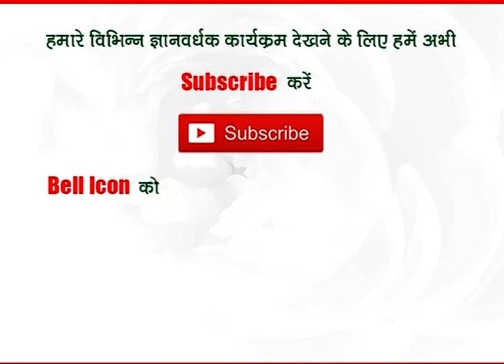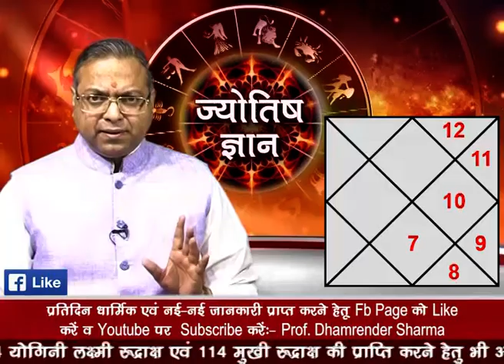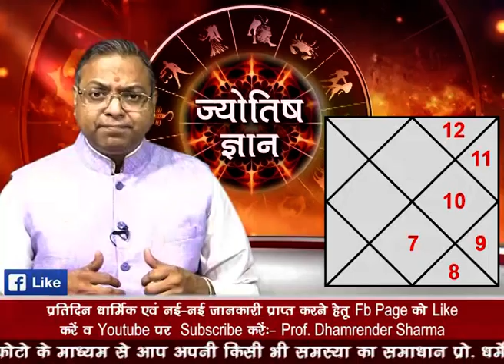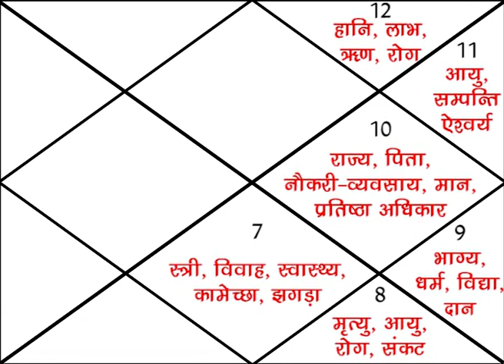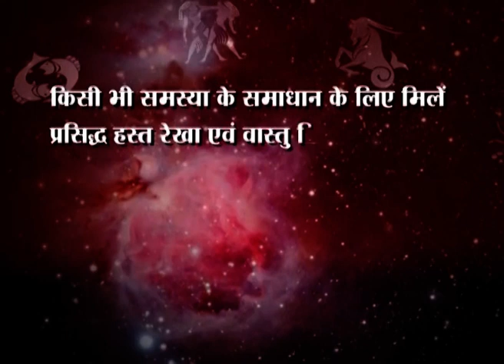जीवन का सम्पूर्ण रहस्य उजागर करते हैं कुण्डली के 12 भाव - प्रो. धर्मेन्द्र शर्मा